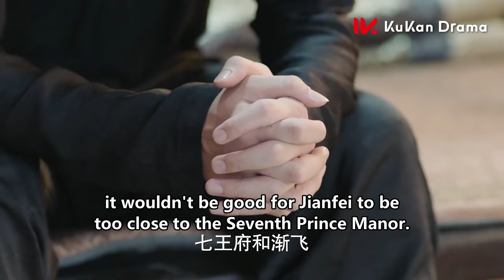【MOVIE】漂亮乞丐救下受伤的王爷，脱掉衣服替他疗伤，两人赤身缠绵一夜！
❤【剧名 Drama Name】：小女花不弃 I Will Never Let You Go

【剧情简介】当朝五世而亡，得碧罗天宝藏者得天下。因为这句预言，可以打开宝藏的花不弃被多方势力觊觎，从小就跟着九叔颠沛流离受尽苦难。后九叔被杀，花不弃遇见了一直爱慕的大侠莲衣客，却没想到莲衣客是七王爷的独子陈煜，七王爷一心想夺帝位，想把花不弃祭天得到宝藏，因此花不弃和陈煜的感情之路坎坷曲折。
花不弃九死一生逃回江南朱府，却发现她早已经和东方炻有了婚约，东方炻的外公也想利用花不弃得到宝藏，可东方炻爱上了花不弃，不想花不弃死，为了证明不拿宝藏也可以得到天下，东方炻起兵造反导致民不聊生。花不弃与陈煜帮助皇帝平定战乱，东方炻为救花不弃被萧九凤误杀，萧九凤被埋碧罗天，从此战争结束，花不弃和陈煜一同游历江湖。